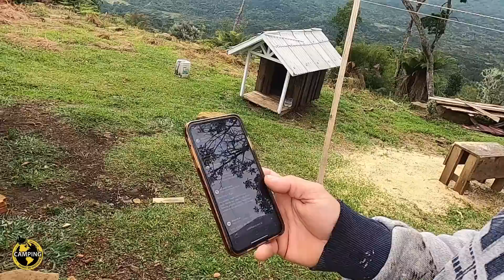A cara do Alfredo estressado. Camping EP 278